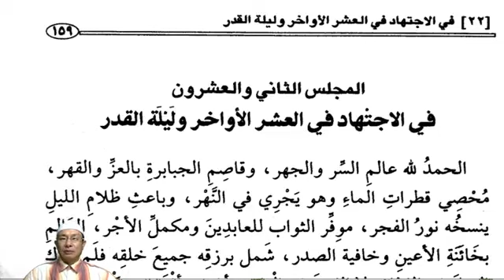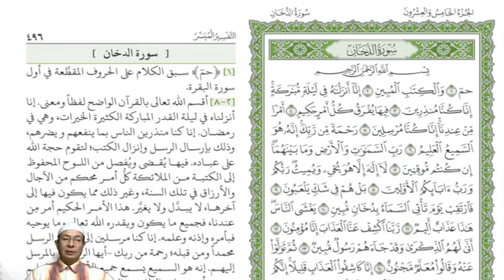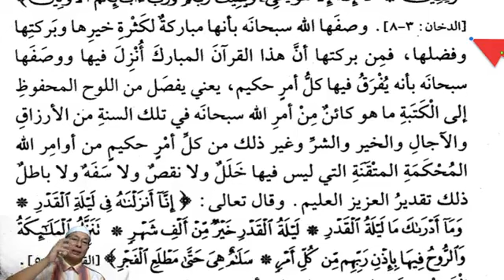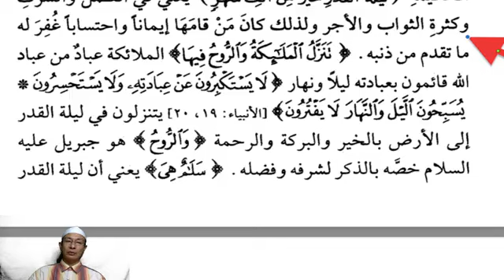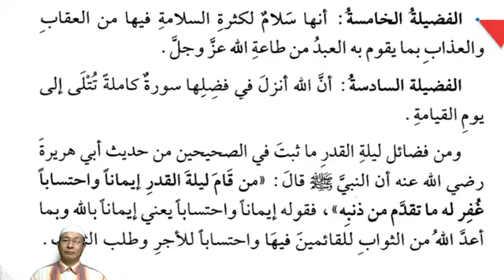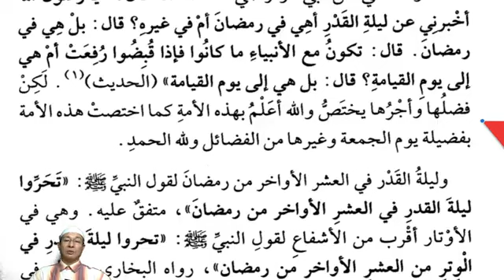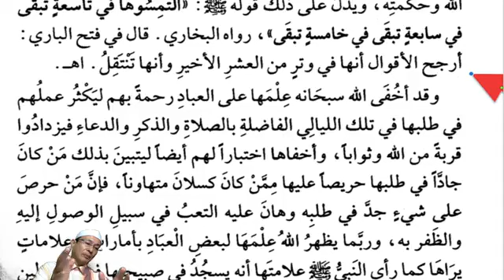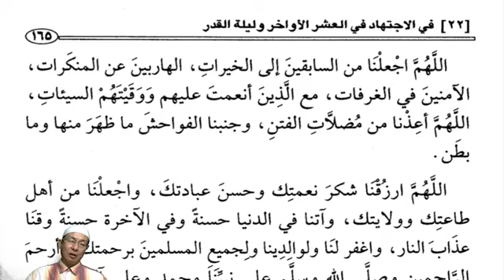"ရမသွားန်" ထိုင်ဝိုင်း (၂၂) "ရမသွားန်"လမြတ်၏နောက်ဆုံး(၁၀) ညနှင့် "ကဒရ်" ညမြတ်၌ ကြိုးစားအားထုတ်ခြင်း